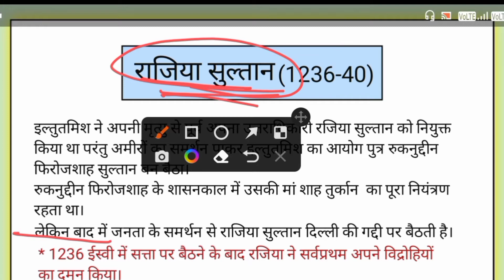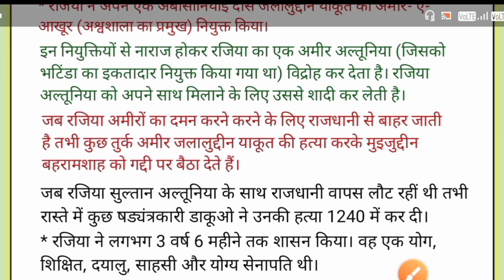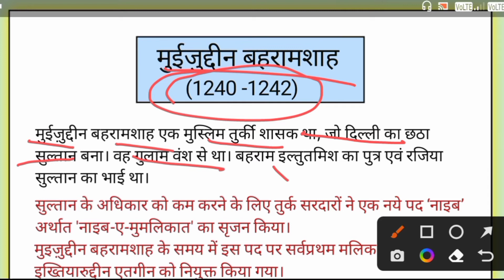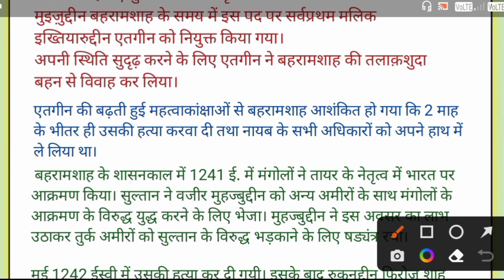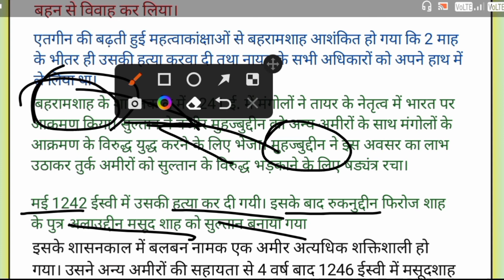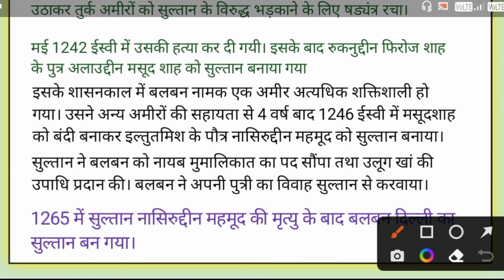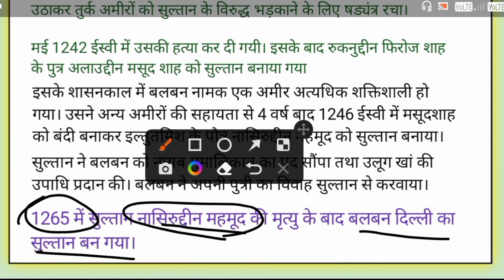मध्यकालीन भारतीय इतिहास || दिल्ली सल्तनत || गुलाम वंश || Delhi Sultanat ||Slave Dynasty || Part-3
Delhi Sultanate, Delhi Sultanate In Hindi, Slave Dynasty, Tughlak Dynasty, Lodhi Dynasty, Khilji Dynasty, Saiyad Dynasty, Gulam vansh, khilji vansh, Tughlak vansh, Lodhi vansh, Sayyad vansh, History, Indian History, Mediaeval history, Mediaeval Indian History, Madhyakaleen bharitye itihas, Itihas

Owner: ❤️Vishambhar Pratap❤️
District: Gonda
State: Uttar Pradesh
Country: India